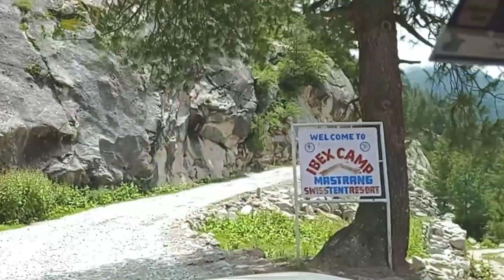Chitkul Tour Guide |Sangla to Chitkul by Road| জায়গা গুলো দেখতে ভুলবেন না |Part-12|Jhuma Acherjee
About -

In this video I have shown how you can plan the Chitkul Tour along with that other necessary information is given in the video.

Stay safe and stay happy to all🙏